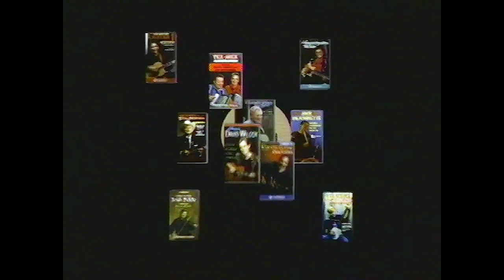"Hesitation Blues" performance by Jorma Kaukonen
Enjoy this performance of Hesitation Bllues from The Acoustic Guitar of Jorma Kaukonen - Volume 1.
Jorma Kaukonen’s first musical influences were the fingerpicking blues of Blind Blake, Rev. Gary Davis, Big Bill Broonzy and other traditional players. From those inspirations, he built the acoustic guitar style that has made him a top guitarist and a legendary figure in the pop music world.

In this insightful lesson, Jorma breaks down his fingerpicking style, lick by lick, with important tips on use of the slide, open tunings, right hand picking and innumerable other techniques.

00:00 Introduction
00:56 Vocals start
01:29 Right hand close up
01:53 Left hand close up
02:43 Double time right hand